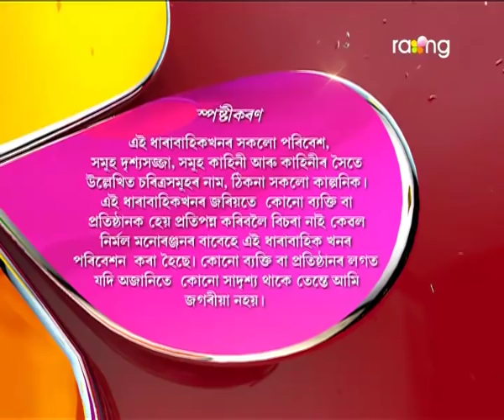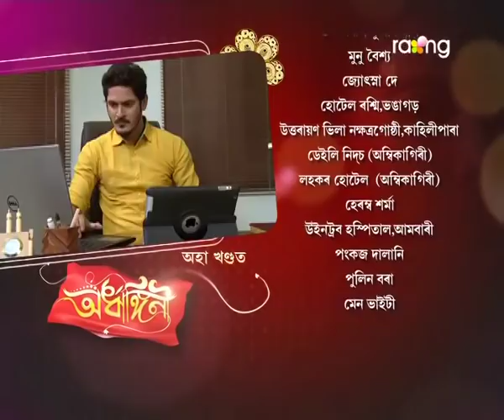Ardhangini- অৰ্ধাঙ্গিনী | 04th Aug 2017 | Full Episode | No 17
Episode 17:
ৰুণজুণে ঘৰখনৰ সন্মান হানি কৰা কাম কৰা বুলি দেউতাক প্ৰভাত বৰাই বাৰু তাইক ক্ষমা কৰিবনে ?